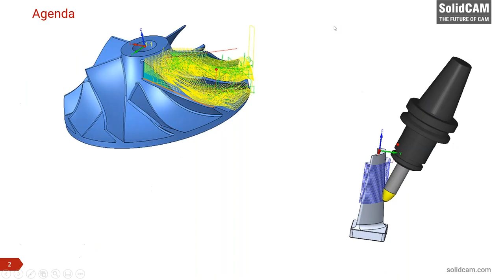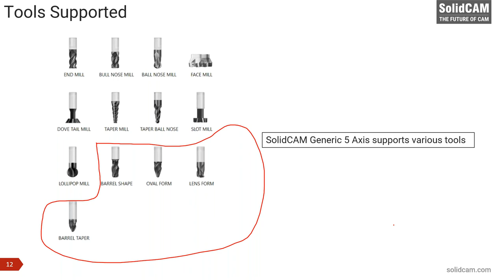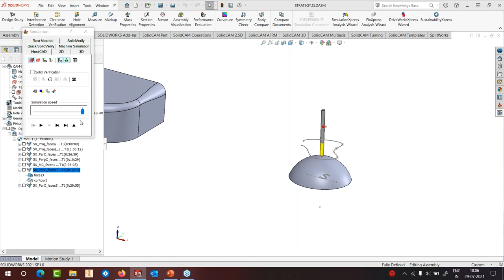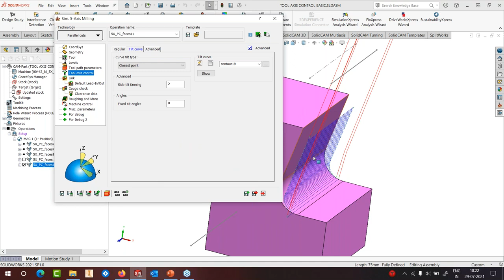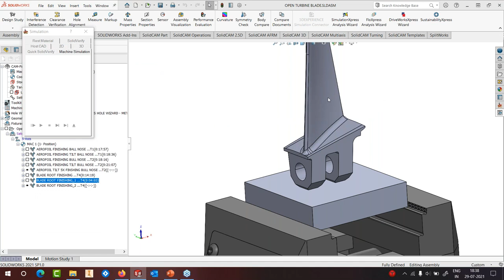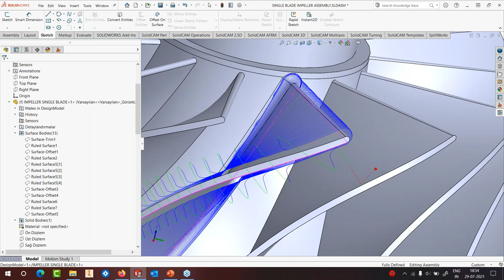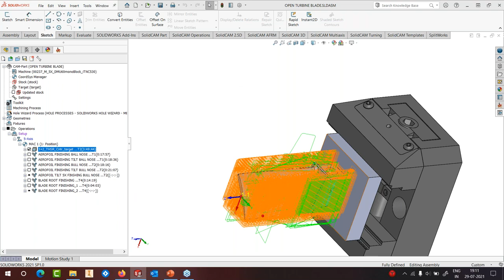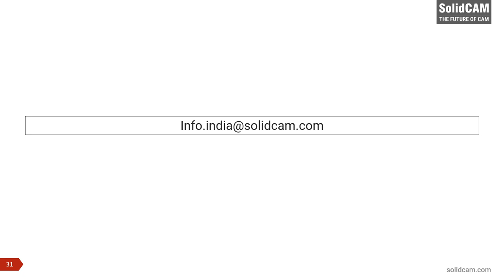Masterclass in SolidCAM SIM 5X Milling – Part 1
Presented by Amod Onkar